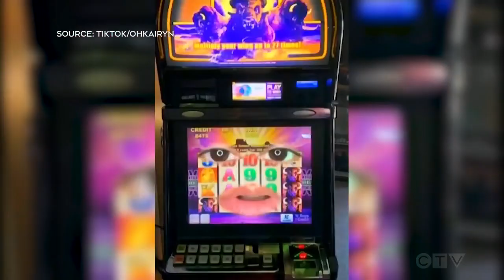Canadian TikTok creator named to 2022 Global Discover list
An Alberta-born TikTok creator has been named to the platform’s 2022 Global Discover List.